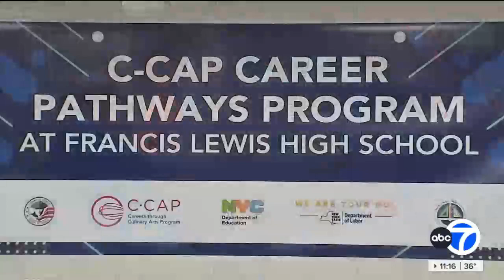C-CAP Career Pathway Programs - ABC7 at 11pm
We are thrilled to announce the launch of C-CAP’s Career Pathways Program, a new pilot program funded by Governor Kathy Hochul to train asylum seekers with work permits and place them into jobs at stellar restaurants in NYC.

Headquartered at our incredible partner Francis Lewis High School (FLHS) in Queens—the city’s second largest high school, with a state-of-the-art kitchen and hydroponic rooftop garden—this series of five-week hands-on training classes will help students discover the fundamentals of the foodservice industry to become a Culinary professional, including cooking principles and techniques for commercial food preparation, baking, and foodservice management.